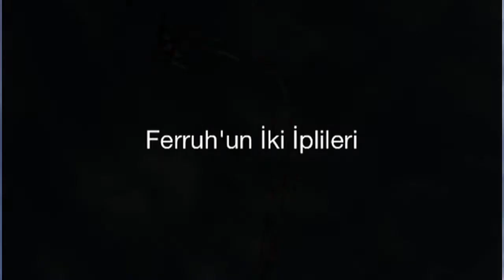Kuyruk Show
İki ipli ucurtma gosterisi